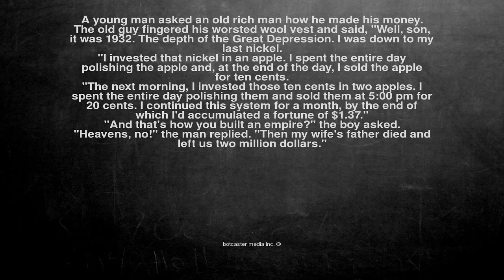Ok, here is the joke. A young man asked an old rich man how he...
A young man asked an old rich man how he made his money.

The old guy fingered his worsted wool vest and said, "Well, son, it was 1932. The depth of the Great Depression. I was down to my last nickel.

"I invested that nickel in an apple. I spent the entire day polishing the apple and, at the end of the day, I sold the apple for ten cents.

"The next morning, I invested those ten cents in two apples. I spent the entire day polishing them and sold them at 5:00 pm for 20 cents. I continued this system for a month, by the end of which I'd accumulated a fortune of $1.37."

"And that's how you built an empire?" the boy asked.

"Heavens, no!" the man replied. "Then my wife's father died and left us two million dollars."